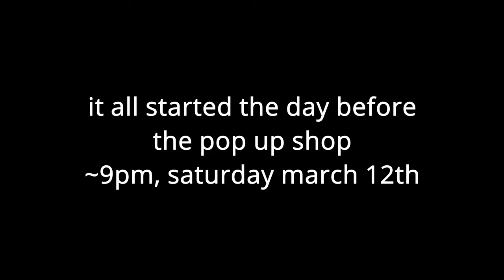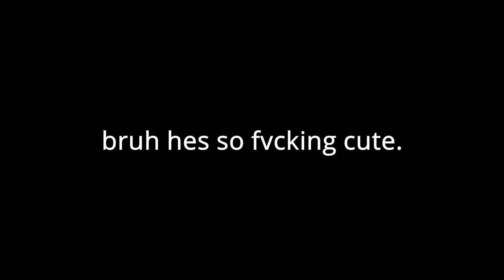rex orange county pop up shop vlog (3/13/22)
i love rex.